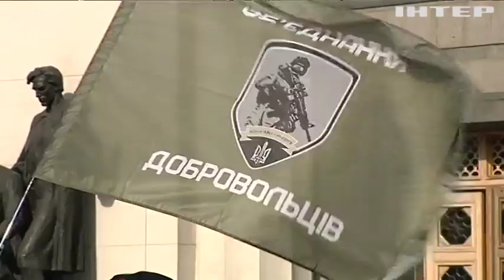Бойцы добровольческих батальонов требуют признать их участниками боевых действий